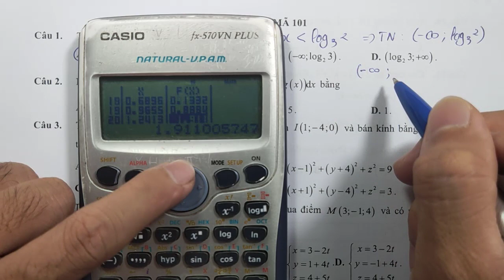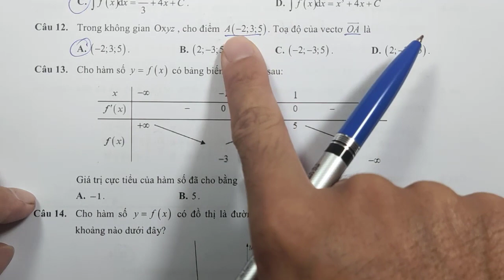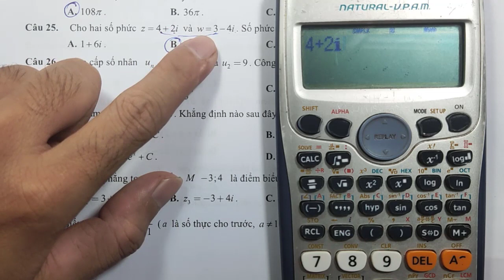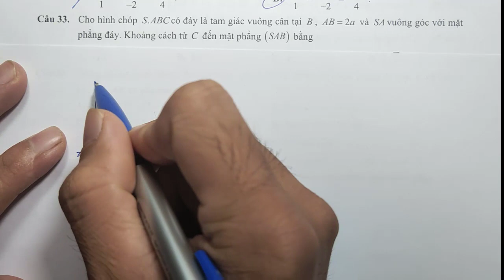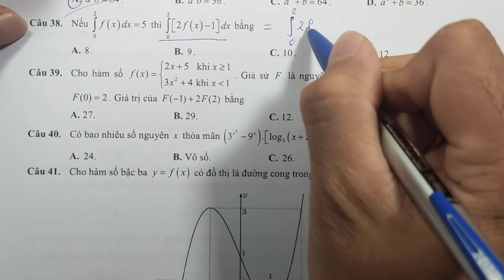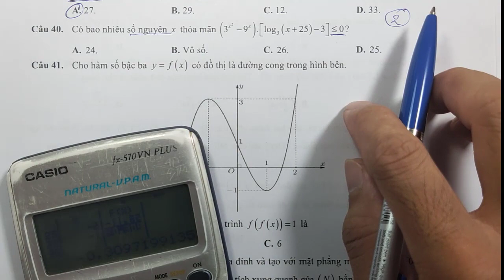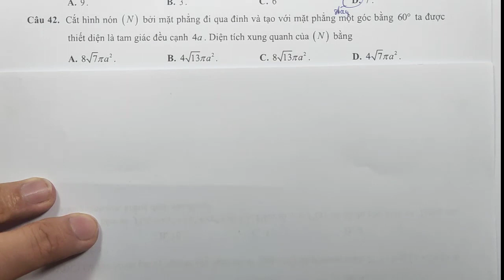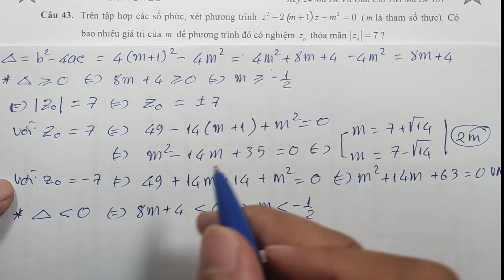Giải chi tiết ĐỀ CHÍNH THỨC môn toán năm 2021/ đề thi đợt 1/ mã đề 101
Tham gia nhóm để cập nhật các tài liệu ôn thi và cùng nhau chia sẻ, hỗ trợ lẫn nhau trong việc học toán
* Bộ đề 1: Tổng hợp các đề thi thử THPT năm 2023 của các trường và của các sở GD&ĐT trên cả nước.
- Bộ đề có trên 80 đề, có lời giải chi tiết
* Bộ đề 2 : Đề dự đoán và đề thi phát triển từ đề minh họa của bộ năm 2023
- Bộ đề có 40 đề, có lời giải chi tiết